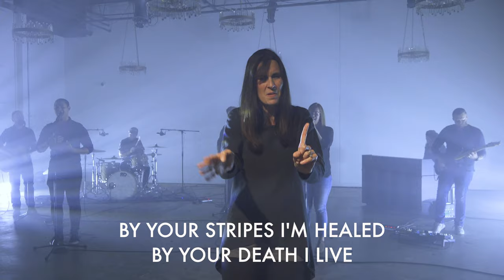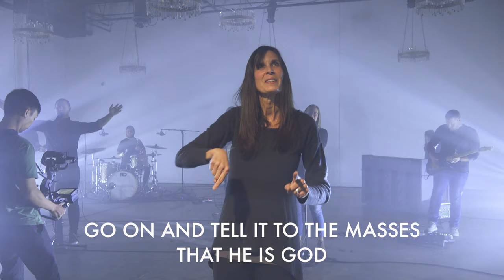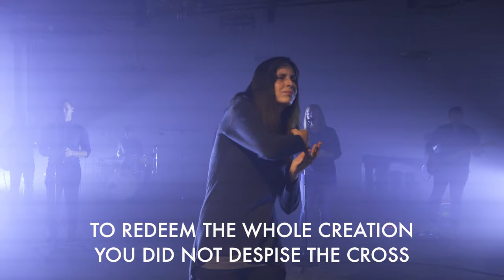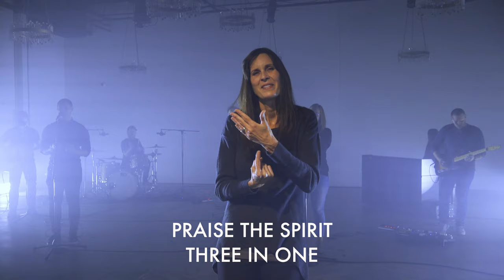ASL: Seek Me and Live || Amos 5 || October 25 Online Service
Pastor Derrick Delain shares another powerful message from Nashville.